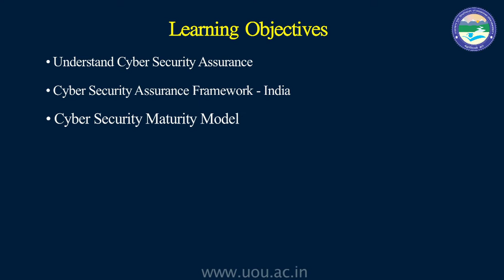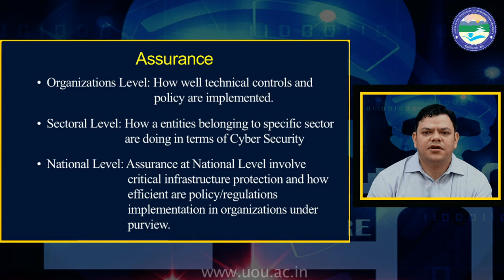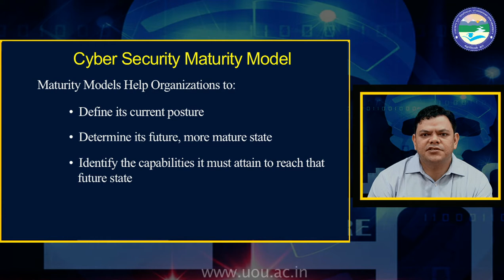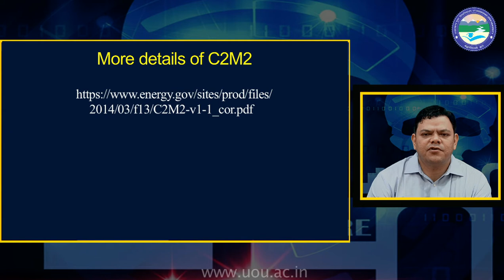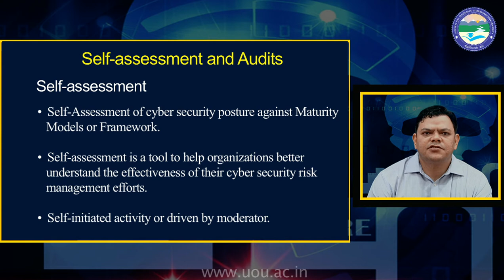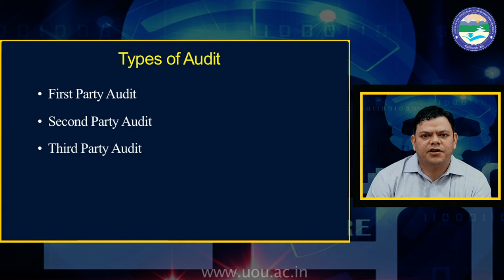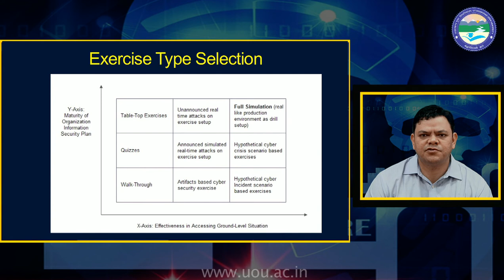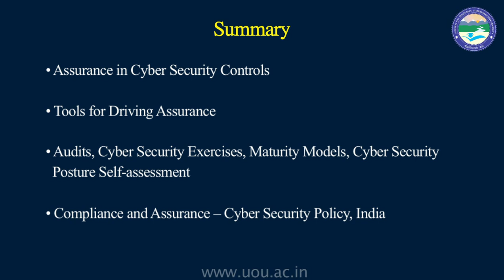Cyber Security Assurance